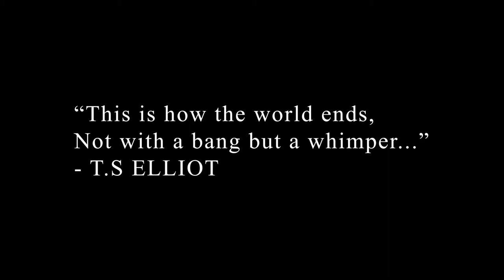On The Beach [Short Film Adaptation]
Really short film version of the last page of Nevil Shute's 1950s novel 'On the Beach'. Loosely adapted for the sake of practicality and interpretation. This was a project for my english class :)

(Pike! reference)